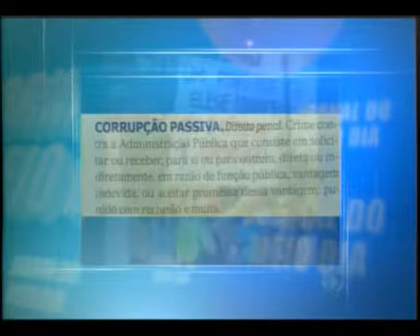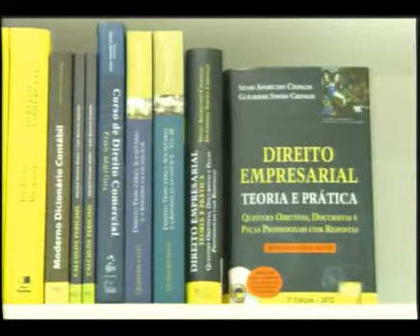Em vigor Lei Anticorrupção Empresarial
Entrou em vigor hoje a Lei Anticorrupção Empresarial . A partir de agora as empresas vão responder quando seus funcionários forem acusados de envolvimento com a corrupção. Em entrevista com o promotor de justiça Gilberto Gomes o tema é abordado e outros pontos como se há estrutura para investigar casos de corrupção, e se a Lei será aplicada são esclarecidos.